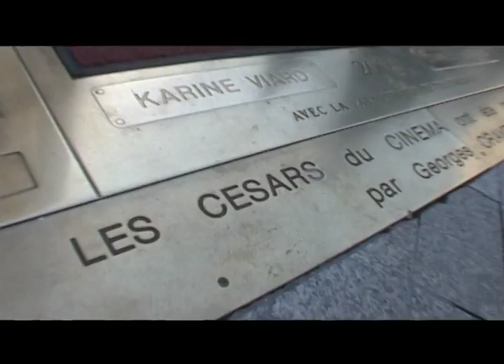Annonce des Nominations Césars 2008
Rencontre avec l'acteur et Président de la cérémonie des Césars 2008, Jean Rochefort